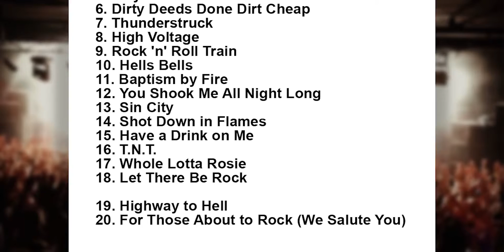AC/DC Setlist - Domain Stadium - Perth - Australia - 29 November, 2015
AC/DC Setlist
Domain Stadium, Perth, Australia
29 November, 2015